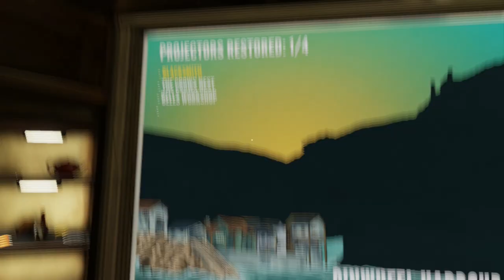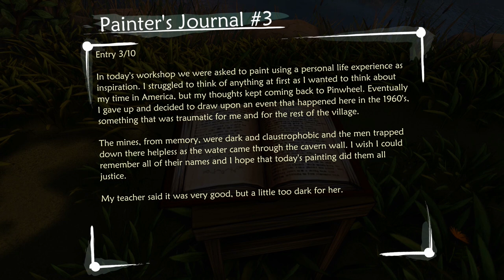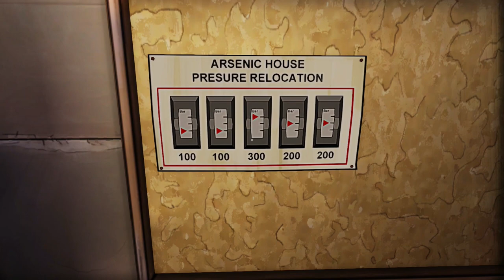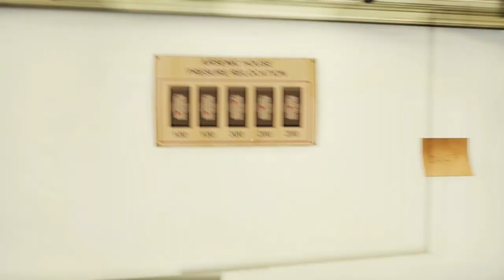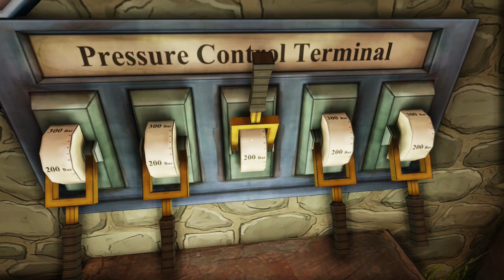ETHER ONE #7 - Ade, du schöne Welt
Das Erkundungs-Adventure Ether One punktet mit erwachsener Story über Demenz und kniffligen Rätseln. Da dürfen Gehirn-Martin und Da-war-ich-noch-nicht-oder?-Daniel natürlich nicht fehlen.